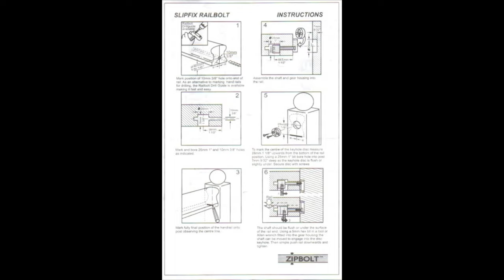Balcony Railing Install with Zipbolts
The Slipfix Railbolt from Zipbolt makes balcony railing installations simple, strong and efficient. I've probably used 100 of these fittings and never had a problem. In this video I show you all my secrets for flawless installations.

Resources:
Adult and Teen Challenge is a Christian-based addiction recovery program.

Horner Millworks is a Massachusetts company that distributes Zipbolt products in North America

has lots of great products for finished carpenters and cabinet makers.

Liability waiver: Finishing Touch Carpentry and Scott Earl Smith assume no responsibility for the safe usage of tools, and general safety practices. This is not a safety video and all users should research their own safety techniques prior to attempting any of the techniques shown in this video.